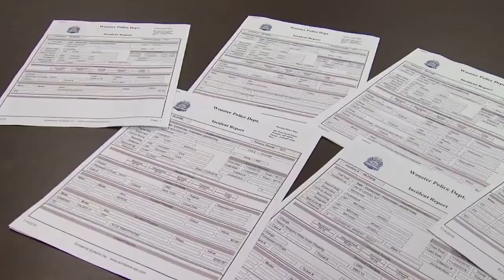Down Between The Country Sacrifice Zone Trailer